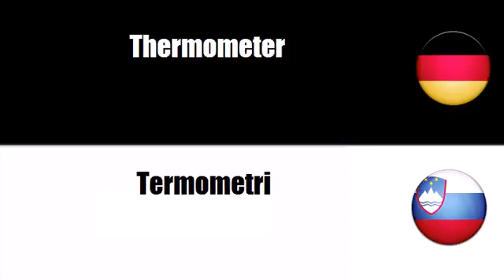Deutsch - Slowenisch = Instrumenti za merjenje